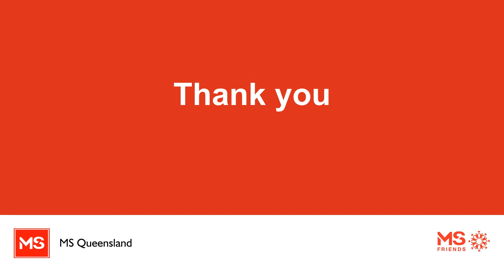Katy's Dad wants less than a minute of your time